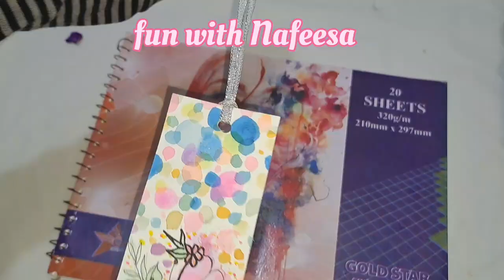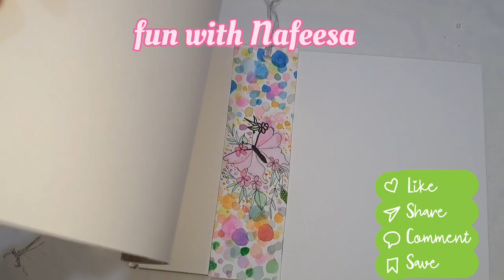Watercolor Painting / Bookmark Tutorial / Creative Painting Ideas / Trending video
creative painting ideas / trending video
watercolor painting for beginners
watercolor drawing
watercolor art bookmark
bookmark ideas

Assalam o Alikum, Welcome to "Fun with Nafeesa" YouTube Channel.

Hi guys, For today's video, I'm going to do a tutorial on how to make watercolor painting easy bookmark

Easy to DIY, STEP-BY-STEP! Enjoy!

Video 🔥 covers following titles:

- watercolor painting
- bookmark
- easy
- new ideas
- tutorial